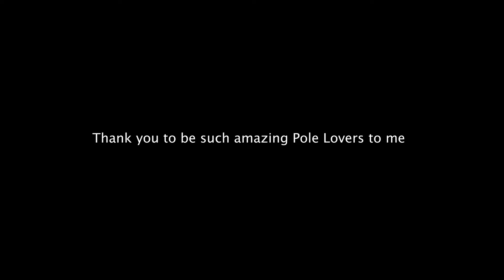Testing microphones in Baladi Skirt 🎤🩷🎙️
Hi Pole Lovers, we are on 22nd of October and it's my birthday today 🥰
I wanted to make that day even more special & surrounded with love by posting a NEW video for you 🎈 (which is actually a video I've been filming 2 years ago😂) but still new for your eyes 😍👀🎁

I hope that you will enjoy this moment with me and PLEASE tell me which microphone is your favourite: Rode or DJI ? 🙏🎤🎙️

I  L O V E  Y O U  S O  M U C H  x x x

I have still so many more moment to share with you, it's not done

Paulila Fay 🌸🍓🧚🏻‍♀️